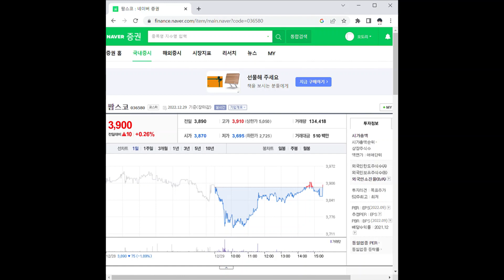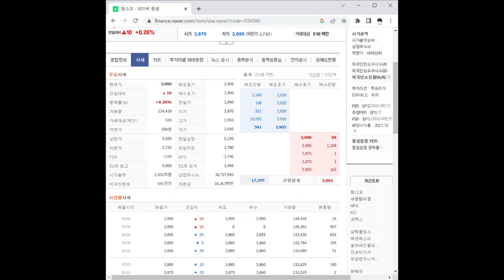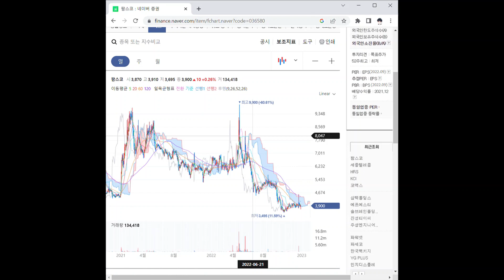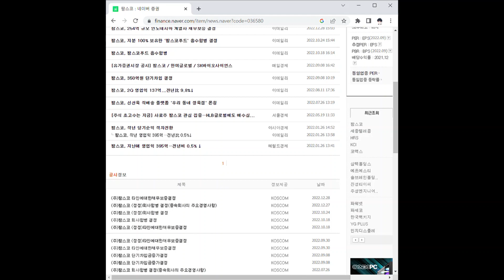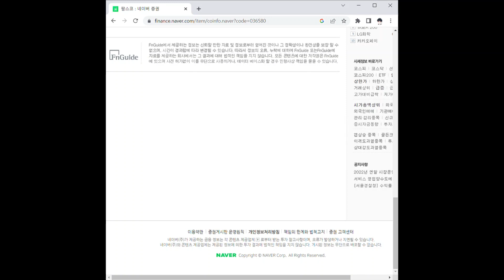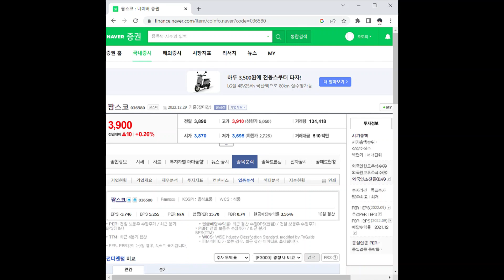팜스코 주가 전망 및 차트 분석